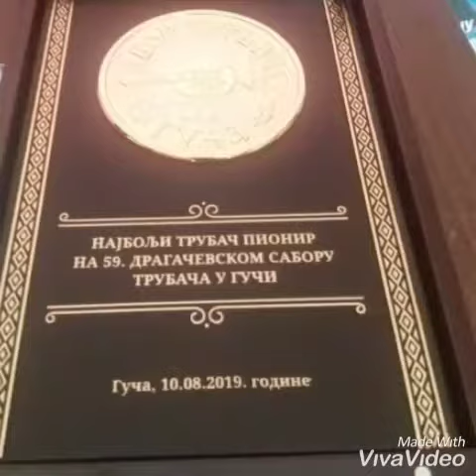Trubaci Jagodina 0638098902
Trubacki Orkeatar Aleksandra Ristica iz Vladicinog Hana sviramo svaku vrstu muzike i narodnjake j zabavnjake sto se tice atmosfere tu smo 100%da ulepaamo lepe trenutke veselje proslave rodjendane svadbe i jos dosta tajvuh lepih trenutki sto se tice nagrada Prva truba 2018 na pretakmicenju u Vladicinom hanu I direktan plasman 2 najbolji orkestar u Guci 2018 novcana nagrada na Vlasinskom letu 2019 i Prva truba 2019 Guca pozovi te na brjj telefina 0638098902 ili 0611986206 Aleksandar